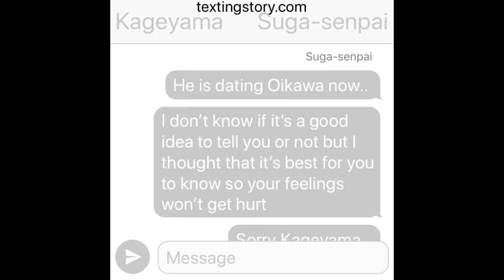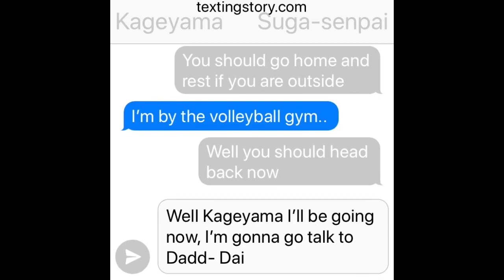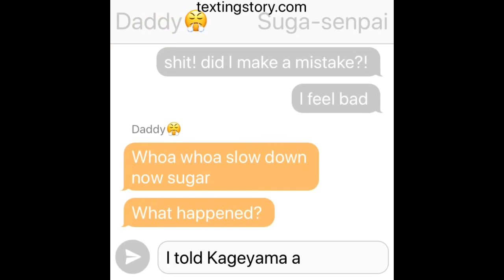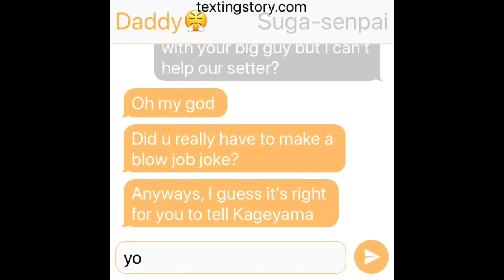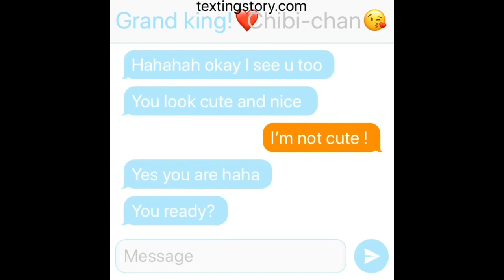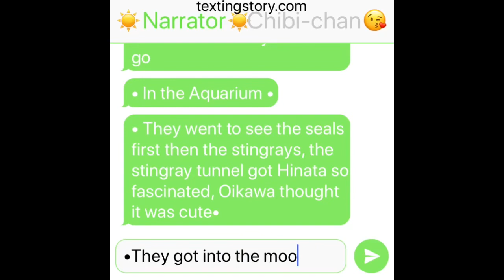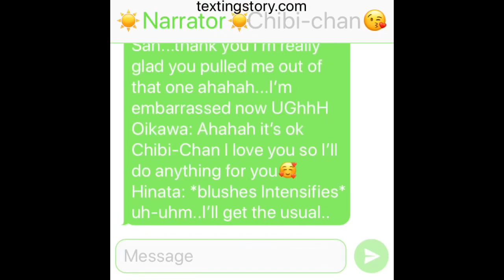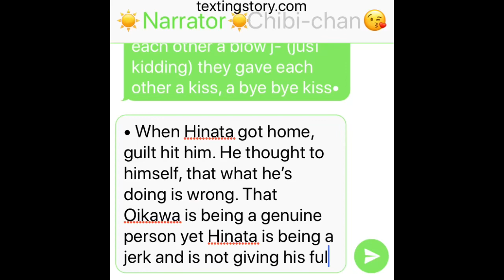🐰Kagehina Lost Love Pt.4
Hii everyone! this is a decent video and i hope y’all like it, this is coming to an end!!! BUT THERES STILL THINGS YKNOW AND I LOST ALL MOTIVATION BUT HERE IT IS 😽😽 but anyways thank you for watching and if u like it pls go subscribe or like it and as always thank you for the support and the comments
Song is Best Friend by Jason Chen
CREDIT TO ARTIST!!!
by IchigoRanch on DeviantArt